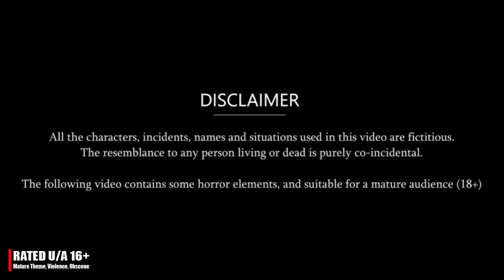दहेज का लालच - 2 | Story | Moral Stories | Hindi Stories | Kahani | Storytime | New Story | Kahaniya